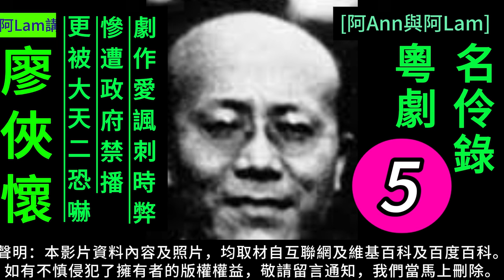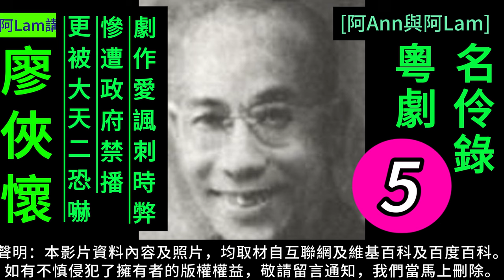廖俠懷 演藝人生 5 梨園舊事 粵曲 粵劇 粵語長片 香港回憶 昔日香港 60s香港 老香港 chineseopera [阿Ann與阿Lam]